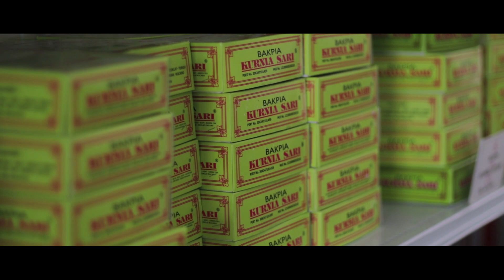Jingle Kurnia Sari - Dana Rete Official Music Video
Jingle Kurniasari - Dana Rete Official Music Video
Penyanyi : Dana Rete
Lirik : I Gusti Made Wisnuarta
Music Director : Dana Rete
Video : DR Management
DR Management Spesialis Brand Awareness

Lirik :
Saat kita berkumpul bersama
Saat suka dan duka melanda
Ada rasa rindu disana
Ada hati yang tak terlupa
Membuatku terkenang padanya
Ini dia
Kurniasari...Kurniasari...Kurniasari...
Rasanya Selalu Di Hati...